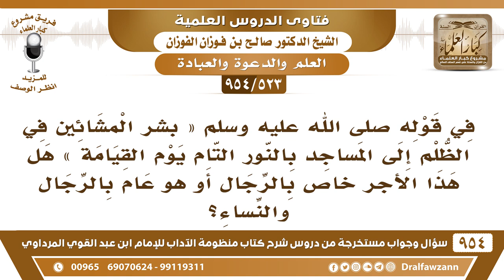[523 -954] في قوله ﷺ «بشر المشائين في الظلم إلى المساجد.. الحديث» هل يشمل في ذلك النساء؟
-[523 /954] السؤال: في قوله ﷺ: «بِشْر الْمَشَّائِين فِي الظُّلْمِ إِلَى الْمَسَاجِدِ بِالنُّور التَّامِّ يَوْمَ الْقِيَامَةِ» هل هذا أجرٌ خاص بالرجال أو هو عام بالرجال والنساء؟
الجواب: هذا في حق الرجال، أما النساء فصلاتُها في بيتها أفضل من صلاتها في المسجد، قال ﷺ: «لَا تَمْنَعُوا إِمَاءَ اللَّهِ مَسَاجِدَ اللَّهِ وَبُيُوتُهُنّ خيرٌ لَهُنّ» صلاتها في بيتها أفضل.
للاشتراك في قناة الشيخ صالح الفوزان
سؤال وجواب من شرح منظومة الآداب ( 945 ) مقطع

للاستفسار والإقتراحات والدعم
رئيس الفريق
لمشروع كبار العلماء